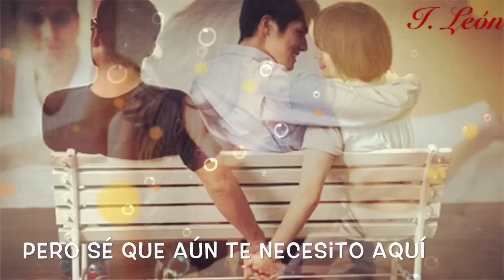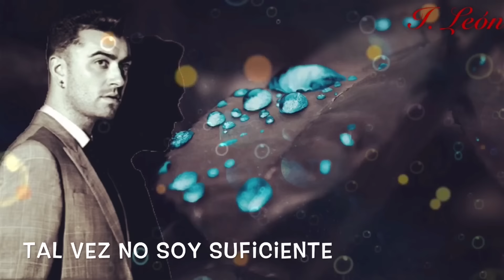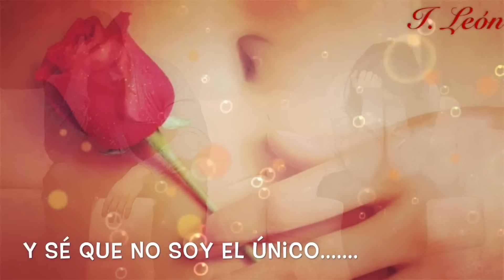Sam Smith (I'm Not The Only One) Sub Español